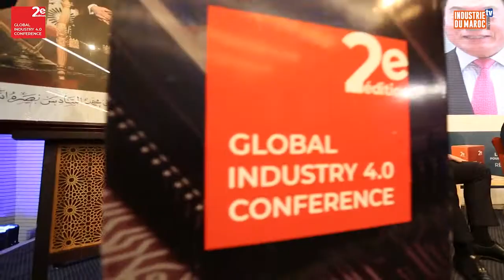Déclaration de M. Yassine TAZI lors de la 2ème édition du Global Industry 4.0 Conference